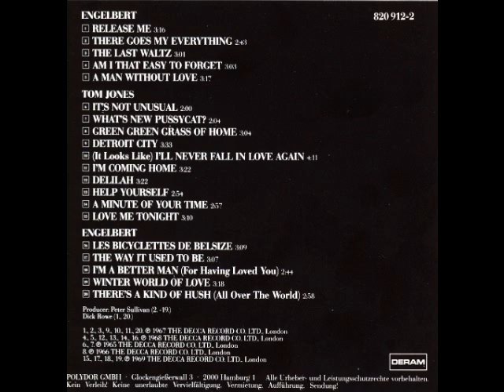ENGELBERT HUMPERTINCK-THERE GOES MY EVERYTHING